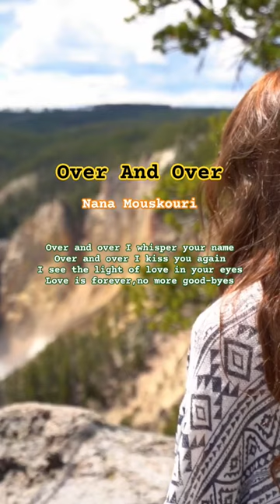Over And Over - Nana Mouskouri (나나 무스쿠리)